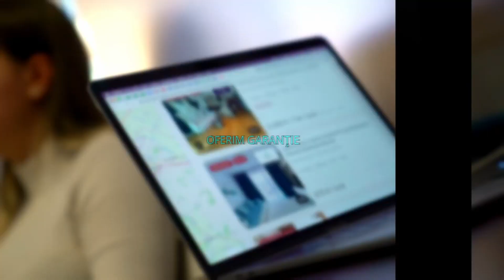BUCURESTI |Alexandru Obregia | 2 camere | Renovat recent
ID anunt: P48620

KING IMOBILIARE va propune spre INCHIRIERE un APARTAMENT cu 2 camere, complet mobilat si utilat in zona Berceni- Alexandru Obregia.

Apartamentul are o suprafata de 50 mp si se afla la ETAJUL 10 intr-un bloc cu regim de inaltime P + 10.

Este ideal ca rezidenta pentru un cuplu sau o familie, care este in cautarea unui apartament intr-o zona selecta a orasului.

Agent: Angelo Popescu